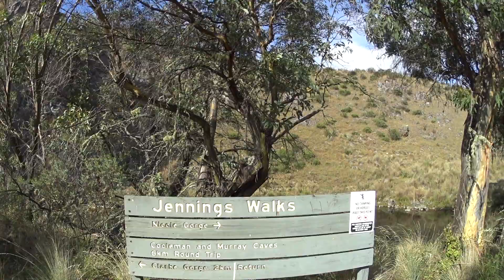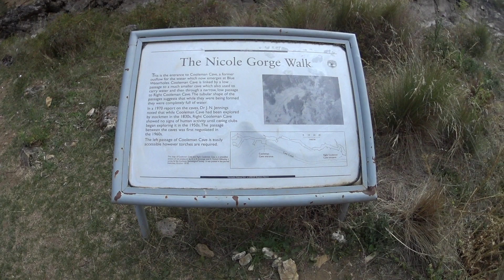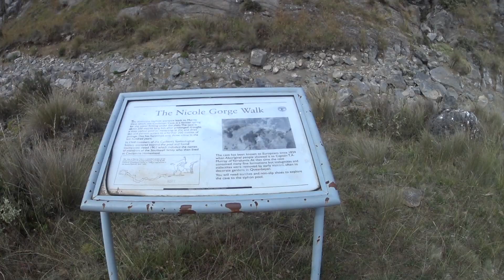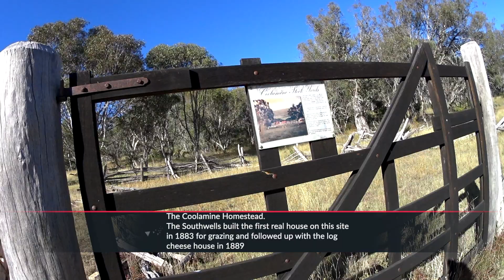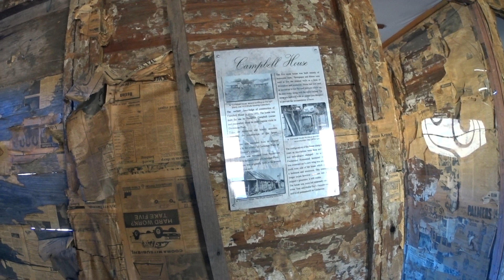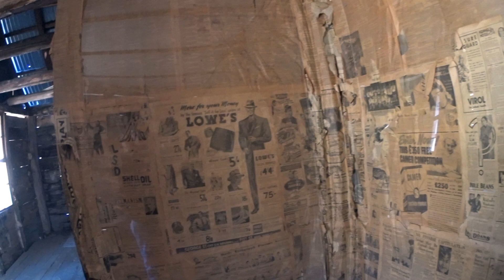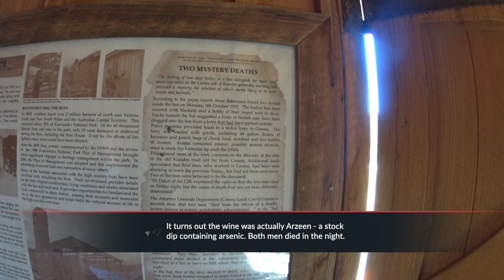Blue Waterhole, Kosciuszko National park & Mystery Bay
In this episode we travel to Blue waterholes in the High plains area in the Kosciuszko National Park.
We visit the Coolamine Homestead and then head down the south coast of NSW to Mystery bay campground in our Ford Ranger and MDC XT12 hybrid caravan